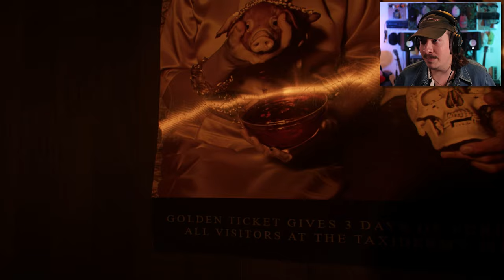MR JOHANN IS STOPPING MY HARDCORE MODE AMBITIONS | Project 13: Taxidermy Trails